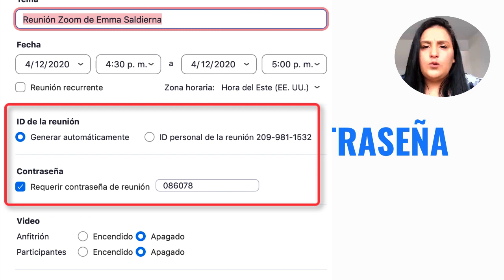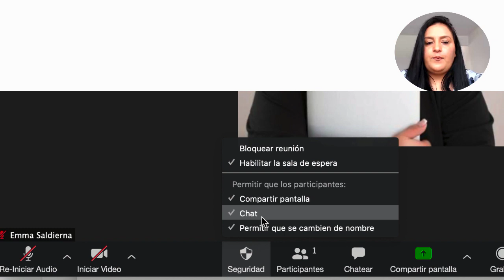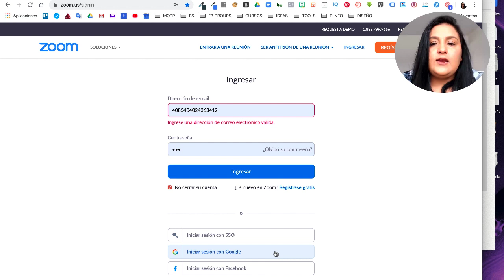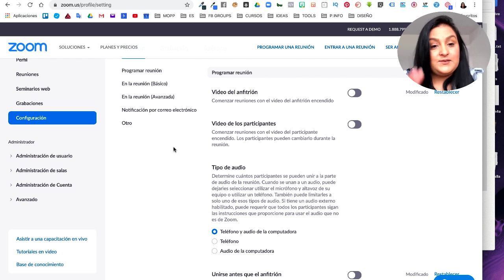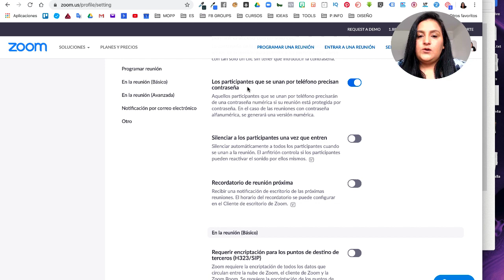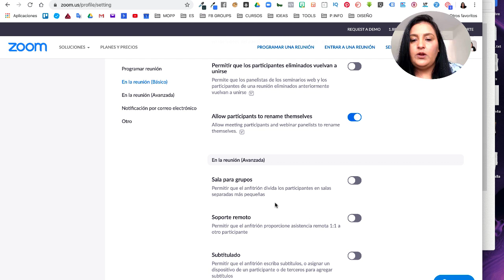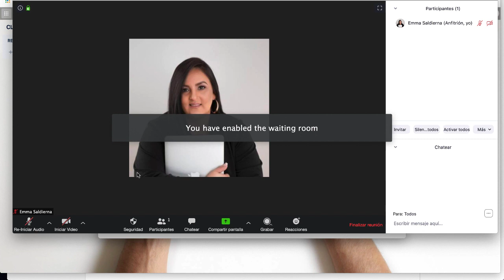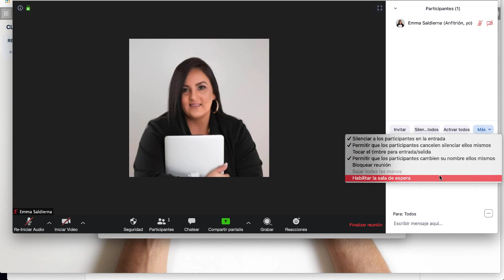⚠️ZOOM no es SEGURO?? Aquí te explico todo